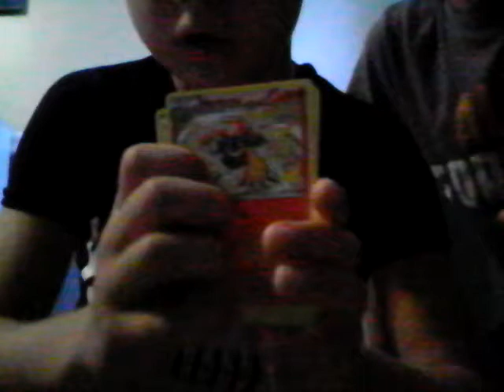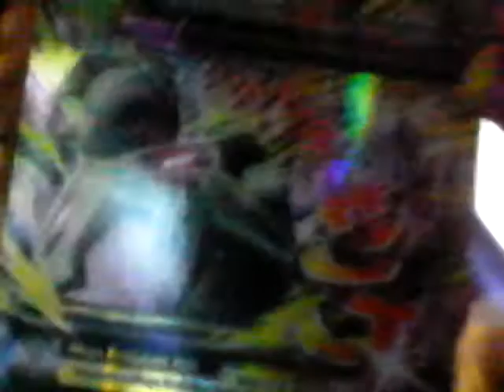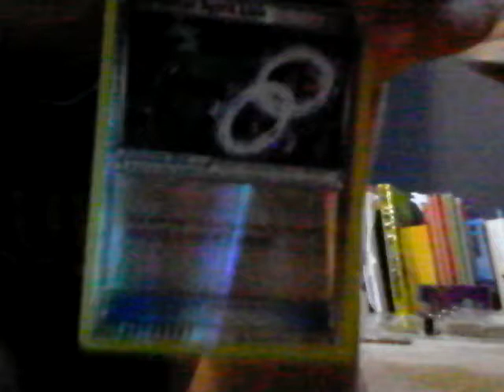Pokémon Ancient Origins | MUST SEE AMAZING PULL!!!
Ohhhhhhhhhhh!!